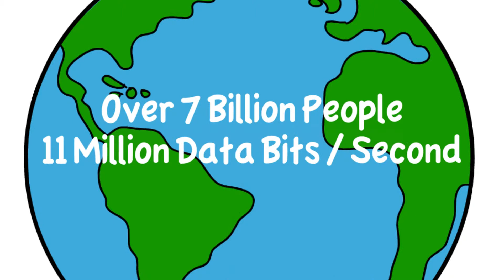Branded Strategies Manifesto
A silent look at the who, what, why, and how we serve.  Basically, it's a drawing of our mission at Branded Strategies.